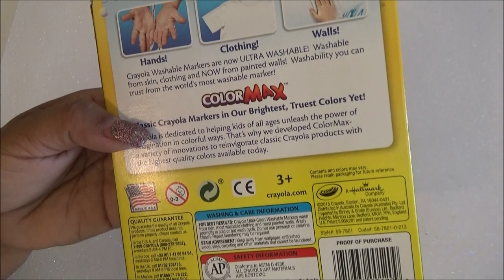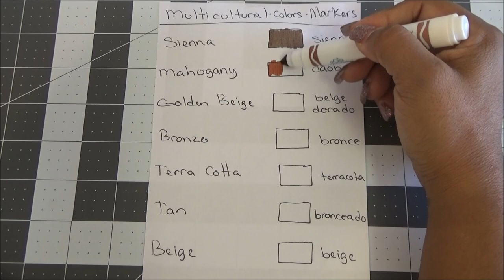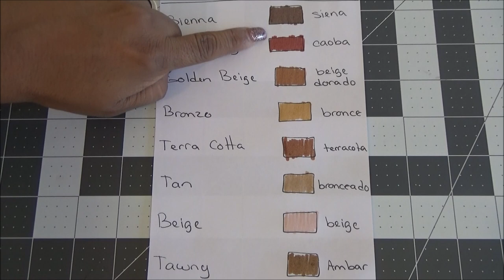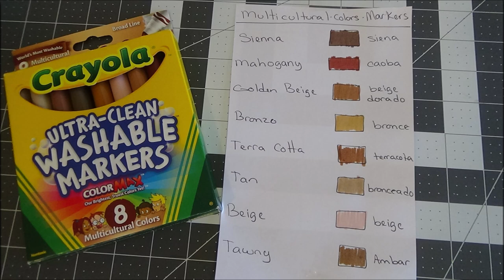Crayola Multicultural Markers Swatches